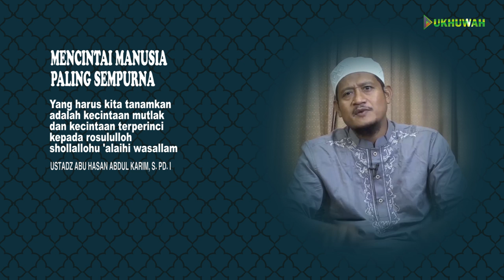MENCINTAI MANUSIA PALING SEMPURNA | 🎙 Ustadz Abu Hasan Abdul Karim, S. Pd. I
Yuk Salurkan Donasi Kebaikan Untuk membantu Biaya Operasional siaran tv dan kegiatan Dakwah Al Ukhuwah Ke Rek : 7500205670 BSI A/N. Yayasan Pendidikan Al Ukhuwah.